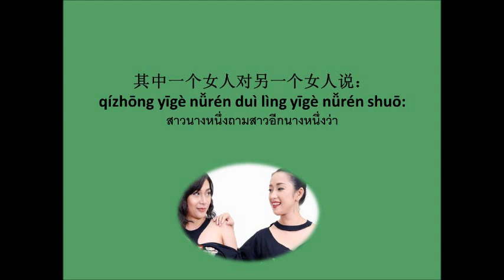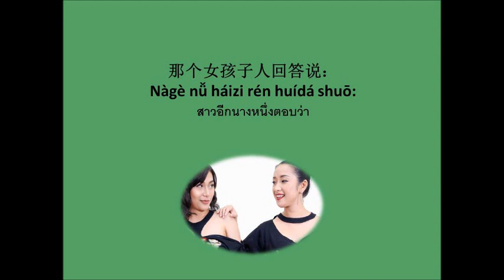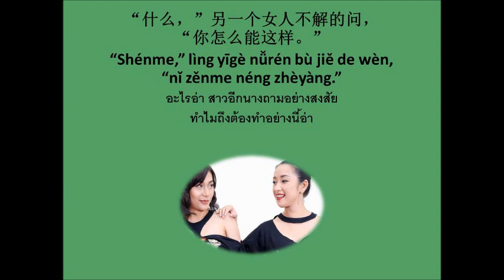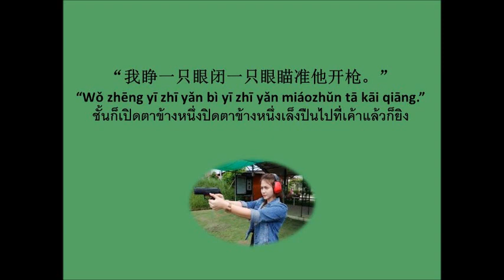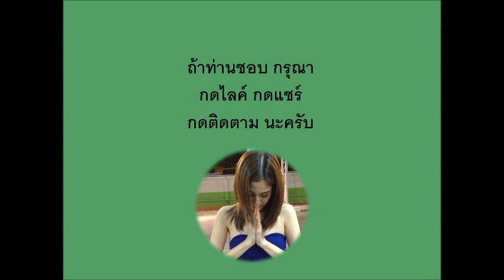เปิดตาข้างหนึ่งปิดตาข้างหนึ่ง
เพื่อนสาวถามว่า ถ้าหากพบว่าสามีนอกใจ จะทำยังไงดี